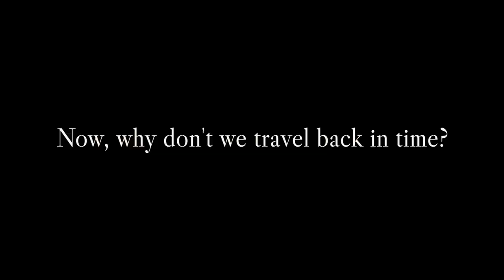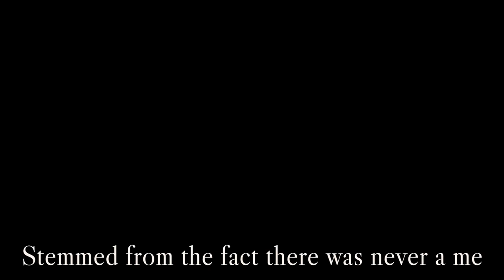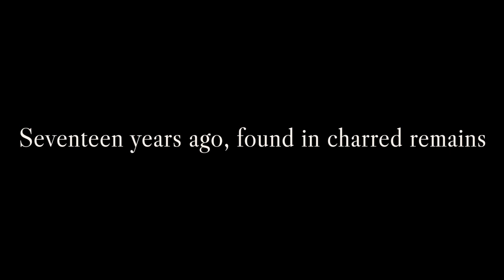Vane & YoppyVU - The Making of a Chimera (ft. Utatane Piko)【Vocaloid Original】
a song about a boy who literally didn't deserve anything bad, but the universe took one look at him and said "hm, die"

oh my GOODNESS you don't understand how long this song took me to finish producing. I started writing it around the start of the year as an attempt to mimic GHOST's style and it's gone through so many instrumentation and composition changes it's ridiculous. mixing this song was a nightmare. but in the end, it's done!! and i'm so glad it's out!!!

this kind of ended up becoming a mini-collab between my pals and i? so big big big thank u to yoppy for making about half of the vocal melody and helping with the lyrics!! also tuning, thank you so much and i appreciate you so much for dealing with piko. and ofc a big ghastly thank you to ghost for offering to do the art and pv. y'all are the best i swear

so yeah!!! happy halloween my guys!! i hope you enjoy the song!!

credits
Vane (me :)!): instrumental, vocal melody/harmonies, mixing, lyrics